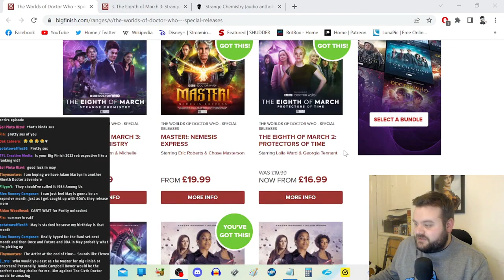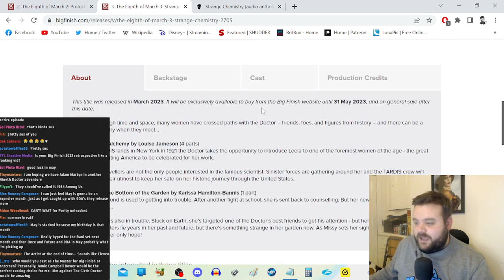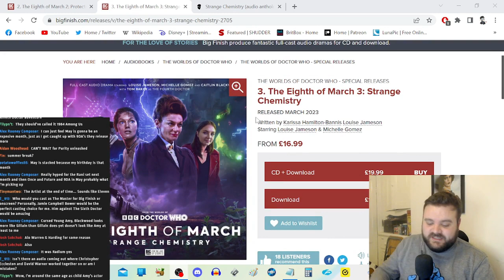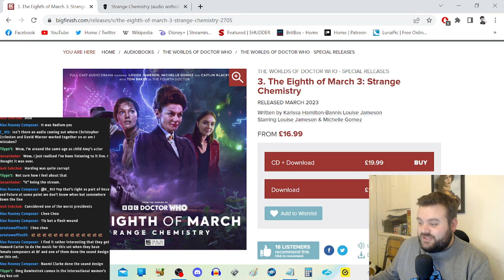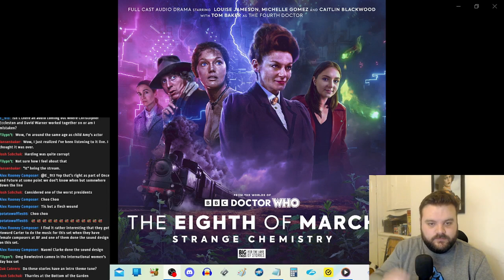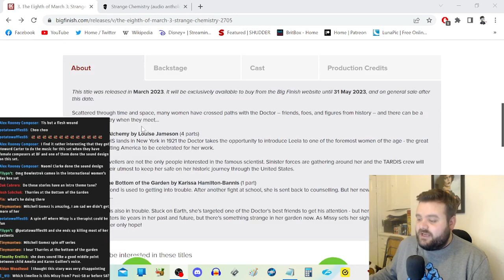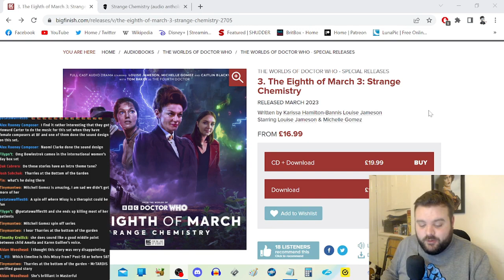Doctor Who - The Eighth of March 3: Strange Chemistry - Big Finish Review